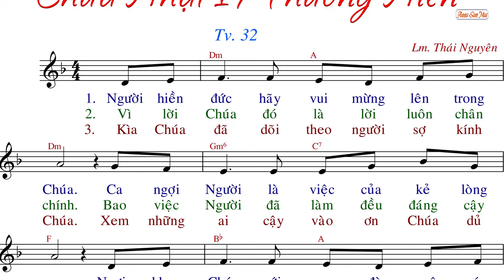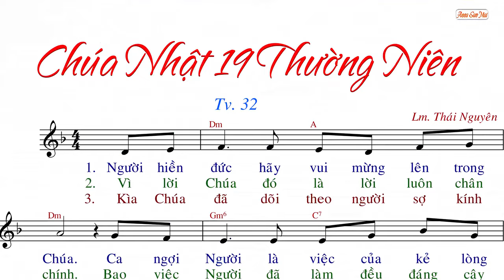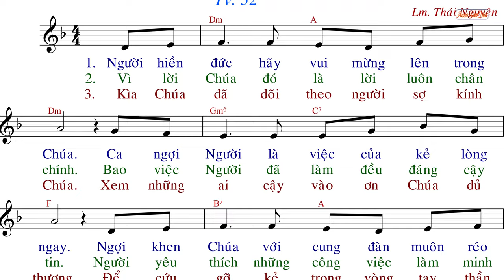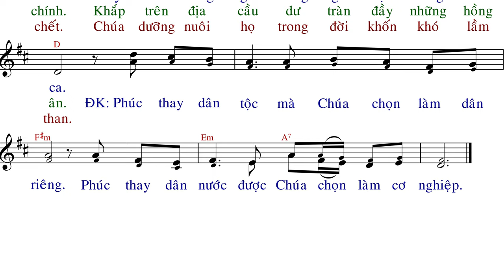Chúa Nhật 19 Thường Niên Năm C (tập hát) - Lm.Thái Nguyên - Anna Sao Mai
Link File nhạc đính kèm:
- File Sheet nhạc(font 14px):
- File  trình chiếu (Slide)
  .PPT:
  .PDF: